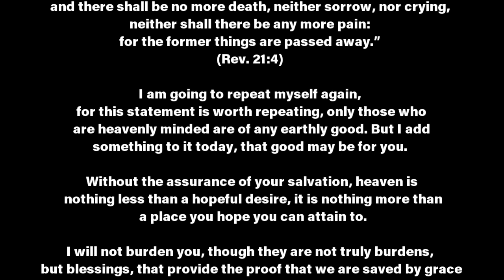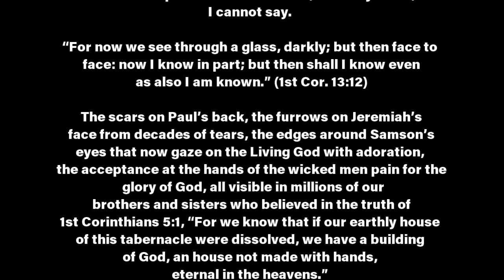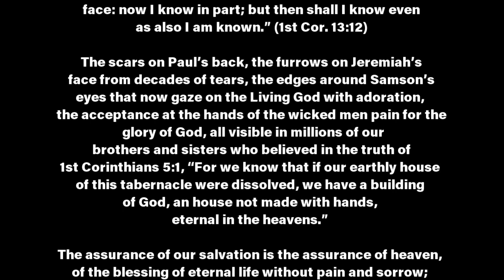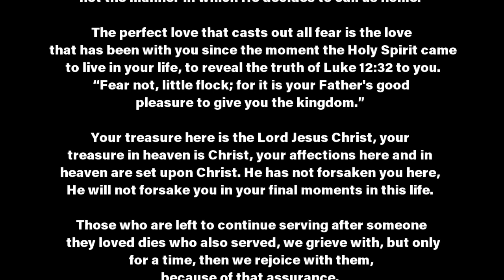Our Assurance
The body you now reside in is the one you will have for all eternity, but changed, glorified, pain will be a distant memory, never to be felt again, but as the marks in our Lord’s hands, feet and sides will always be there as an eternal reminder of the price paid for us, you will also have scars, if you have suffered for Him.